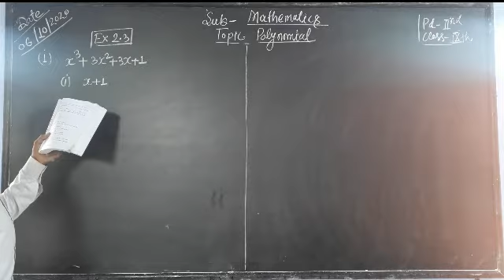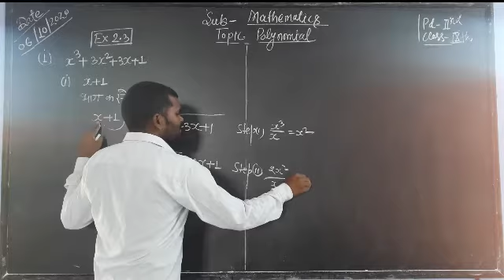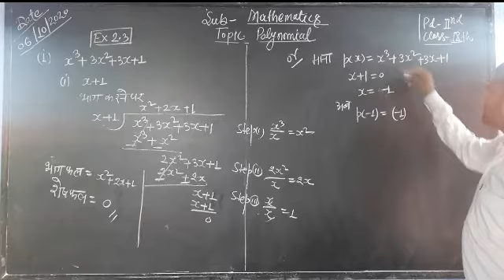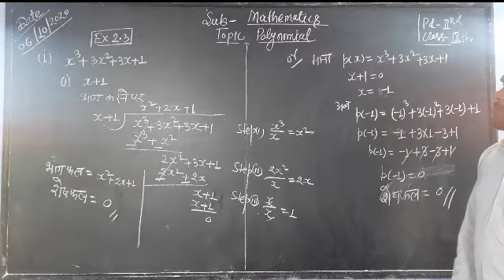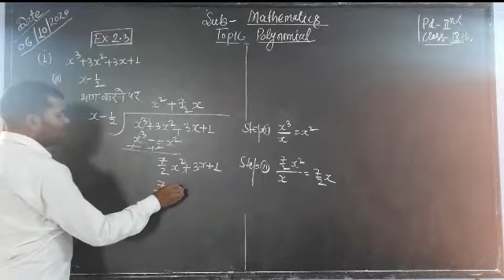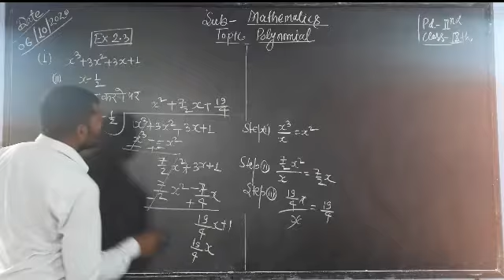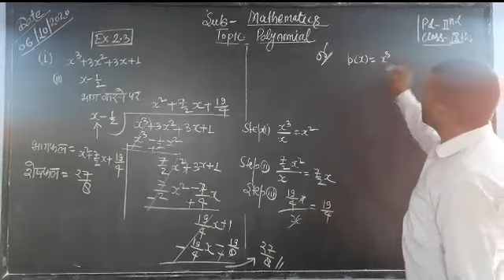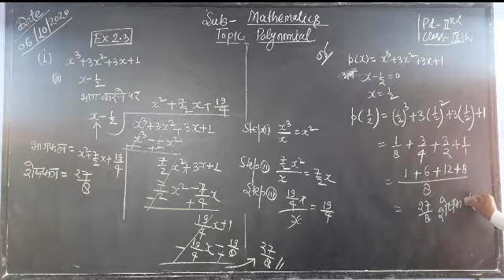Class 9th maths topic polynomial ex 2.3(Q.1) by Sohan Lal Rajput